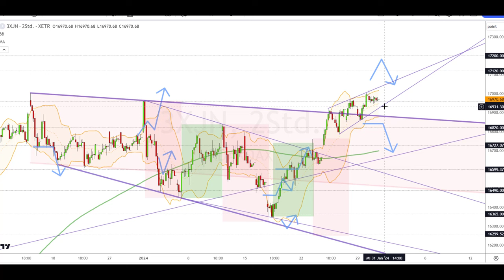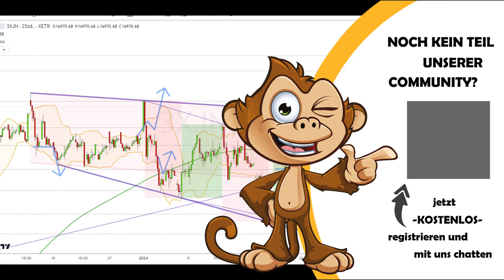Dax Analyse 31.01.2024